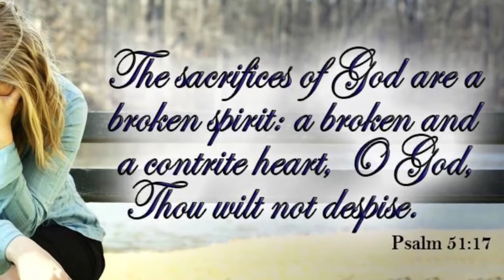Daily Devotional for Men - August 31st.